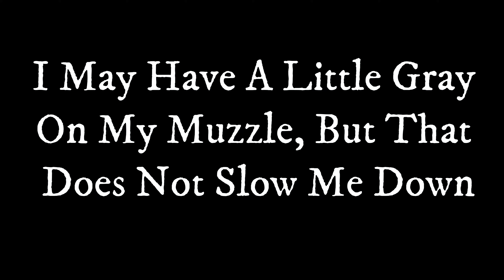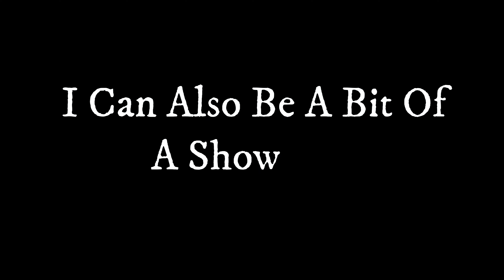~ Meet COOKIE ~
Female, Lab/Hound mix, 7 years, 55lbs

Meet Cookie! She's an enthusiastic, playful girl with a TON of love to give! Many people mistake Cookie for being older than she is because of her white eye liner, but really it's just a fashion statement. Originally from Louisiana, Cookie came to the shelter on a disaster relief flight from Hurricane Ida. We don't understand why she still hasn't found her forever home, because she is such a sweet girl and so deserving. Cookie walks great on a leash, loves to play chase with her dog friends, and gives the best snuggles and kisses. She's an open communicator and a bit of a talkative girl, but always within reason - making sure to let you know just how she is feeling.

Cookie would love to find a home with a special person looking for a best friend.

If you are interested in adopting, and would like to make an appointment for a meet and greet, please fill out and submit our Canine Adoption Application from our website here:

An Adoption Team Member will be in touch with you soon.